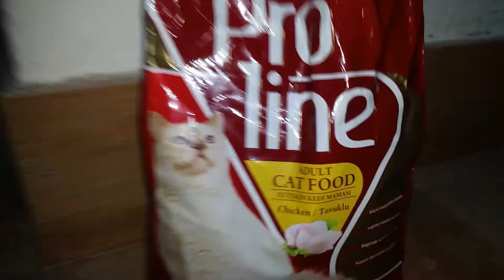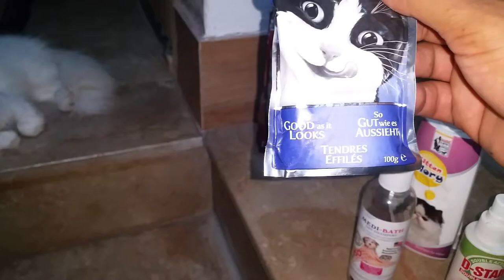Persian Cat and their food shampoo oil products price in pakistan | Cat Mating and breeding ideas